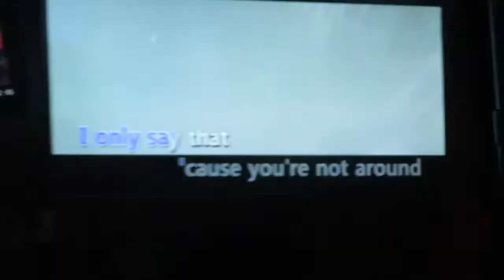KARAOKE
nonsensical and chaotic but a lot of fun